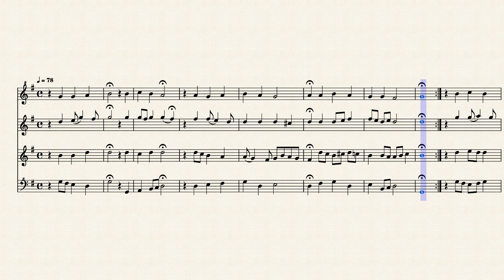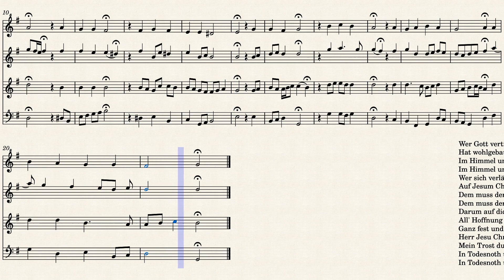BWV 433 Bach J.S. Choral; Wer Gott vertraut, Recorder Quartet